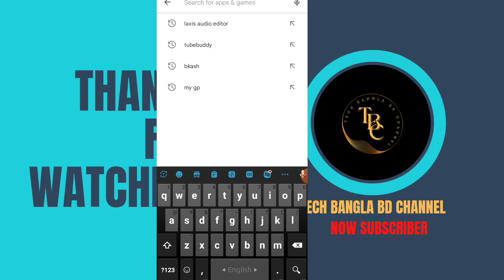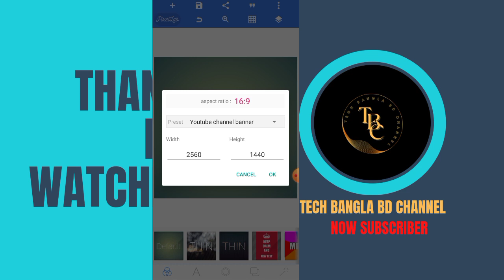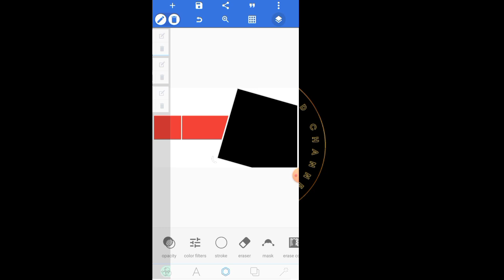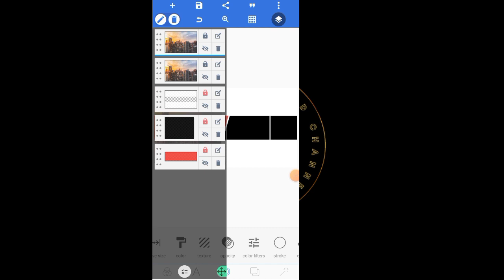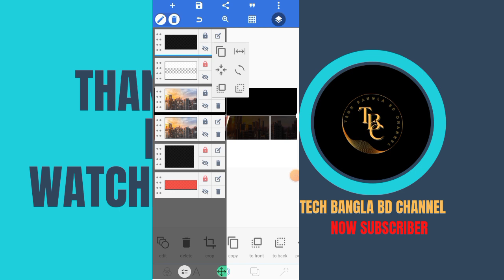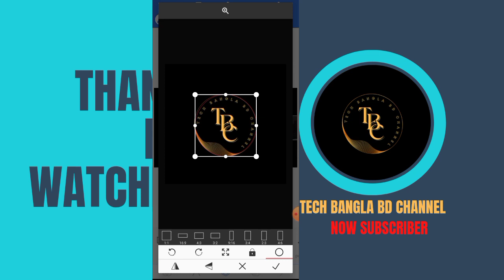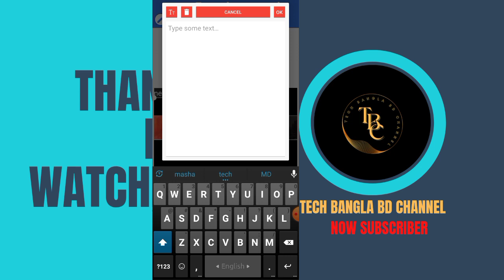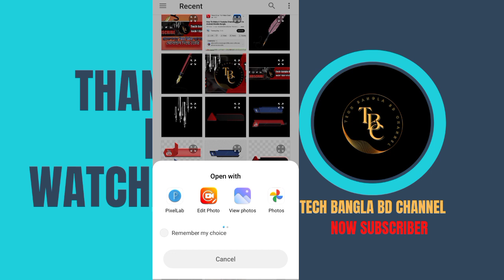ফোন দিয়ে YouTube Banner তৈরি করুন! How to make YouTube Banner art/Cover Art Bangla 2023|Techbanglabd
ফোন দিয়ে YouTube Banner তৈরি করুন! How to make YouTube Banner art/Cover Art In Bangla In 2023 |Tech Bangla BD

ভিডিওটি ভালো লাগলে লাইক,শেয়ার, সাবস্কাইব করবেন, আর কমেন্ট করে জানাবেন, কিভাবে আরো ভালো ভিডিও, পরবর্তিতে তৈরি করতে পারি, (ধন্যবাদ)

Videos Topics-
how to make professional youtube banner on mobile
pixellab app দিয়ে professional youtube banner তৈরি করুন

tag-
youtube banner
channel banner
banner
art
pixellab se youtube channel banner kaise banaye
channel art
youtube channel art tutorial
pixellab